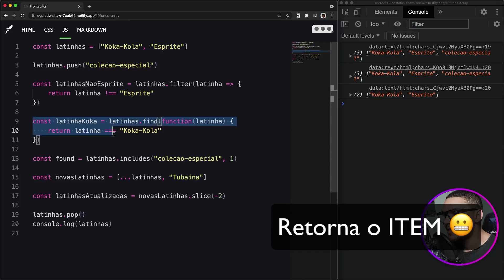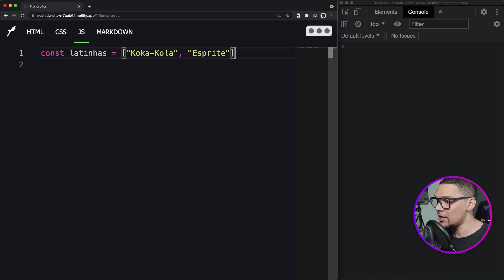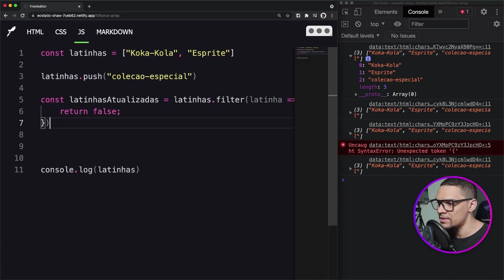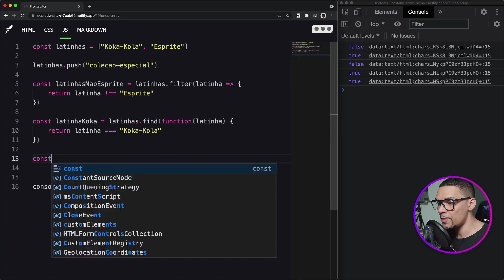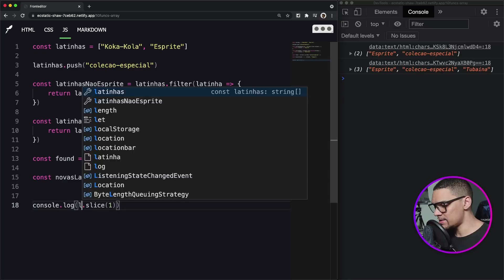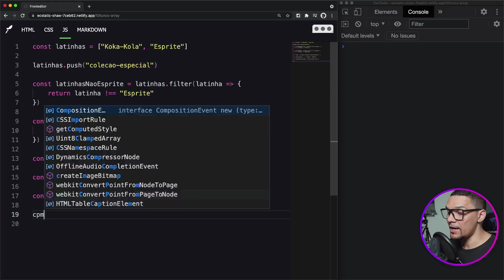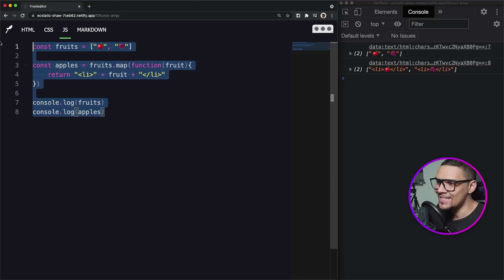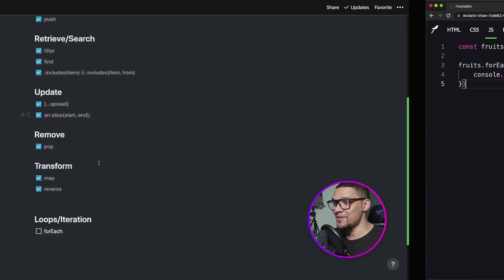10 Funções Array em JavaScript para Você Ganhar Tempo ao Tratar Dados - Root #12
Vamos revisar/aprender 10 funções Array do JavaScript para que você possa resolver desafios do dia a dia ao tratar seus dados, de maneira mais eficiente.

Vamos ver as diferenças entre cada uma delas, e os motivos de usar uma ou outra na hora de programar em JavaScript.

Nos ouça também no Spotify:
- Podcast Faladev
- Podcast Alumni
- Podcast Proxy